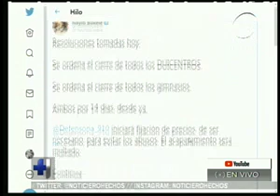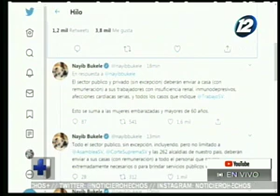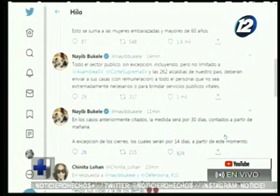Anuncian nuevas medidas preventivas en contra del COVID-19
El Presidente de la República, Nayib Bukele, da a conocer nuevas resoluciones

Una de ellas es el cierre de todos los DUICENTROS, así como el cierre de todos los gimnasios por unos 14 días.